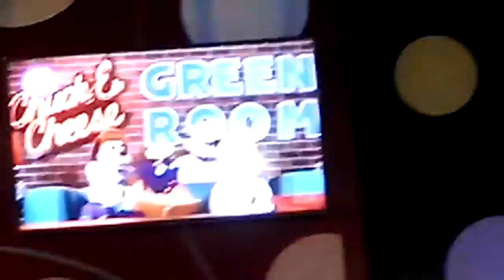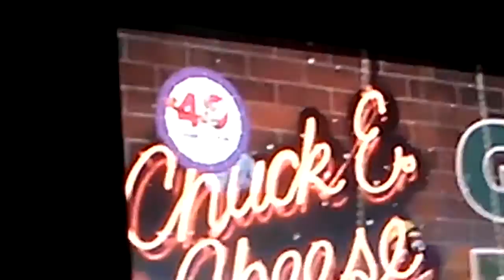Remember that time|Chuck E. Cheese's Sendero